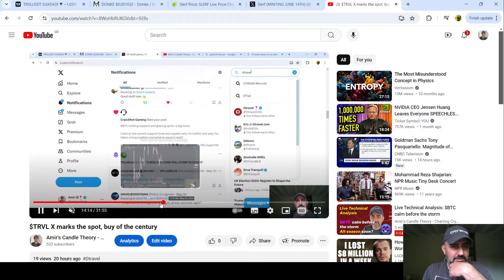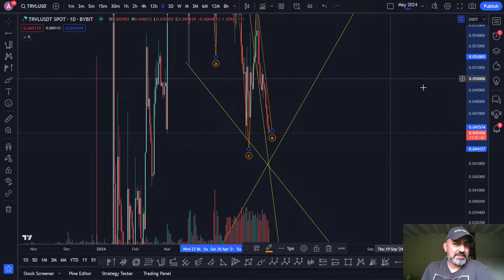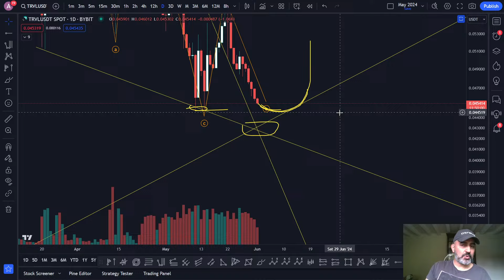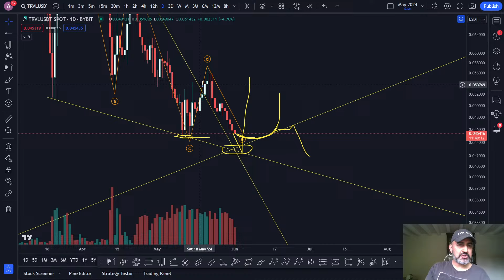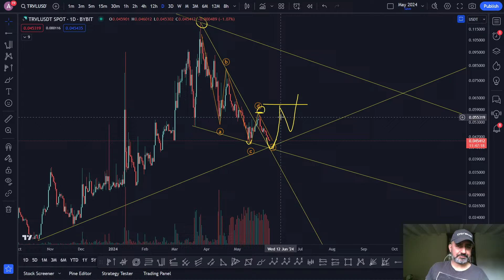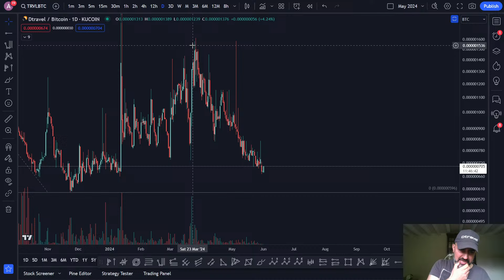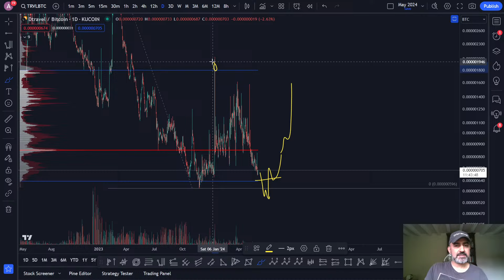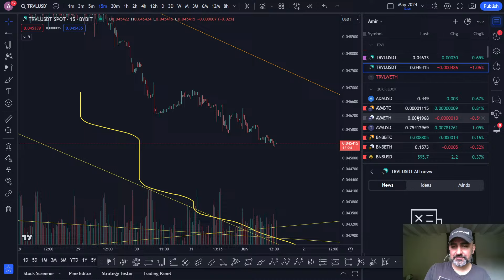$TRVL coming to the end of its correction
$TRVL bottoming ideas, I look at a rounding bottom and V-shaped idea depending on how we approach the lower area of interest.